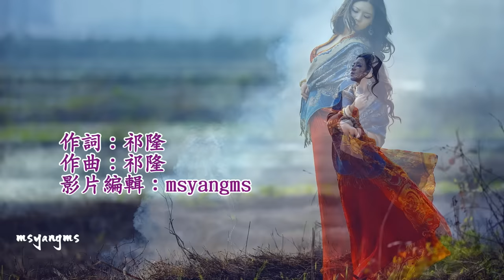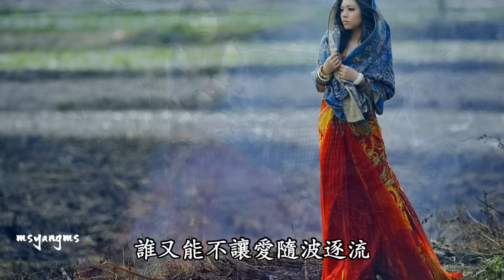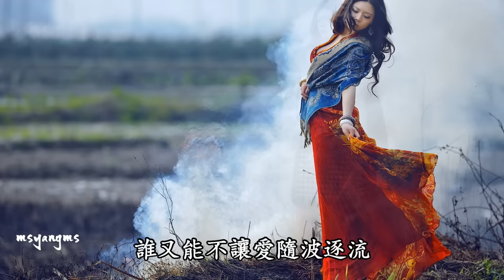醉相思 湯茜（好聽）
醉相思
演唱：湯茜
作詞：祁隆
作曲：祁隆

風吹雲兒走
情在心中流
往事一去不回頭
夜深的時候是想你的時候
點點滴滴在心頭
明月幾時有
愛在心中求
乾了這杯相思的酒
心醉的時候是想你的時候
舉杯消愁愁更愁
誰能解開這相思的愁
誰又能把這紅塵看透
人世間的情來去匆匆
誰又能不讓愛隨波逐流
楓葉翩翩飛
又是一個秋
片片相思湧心頭

明月幾時有
愛在心中求
舉杯消愁愁更愁
楓葉翩翩飛
又是一個秋
片片相思湧心頭
楓葉翩翩飛
又是一個秋
片片相思湧心頭
片片相思湧心頭